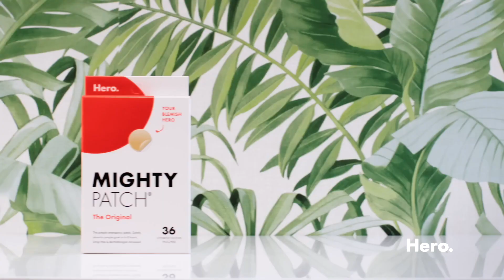Hero Cosmetics: Pimple, Meet Your Mighty Patch, Zitcation